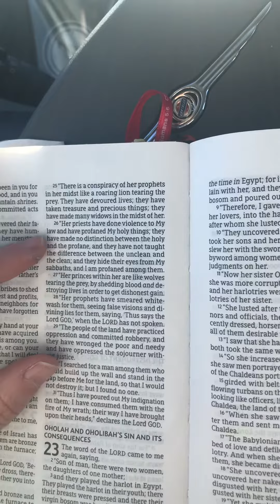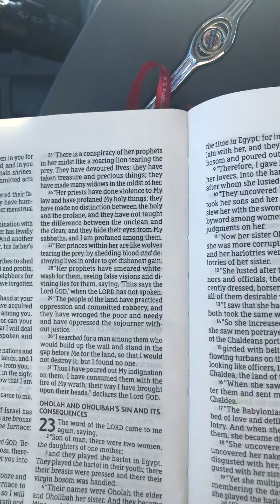February 2, 2022